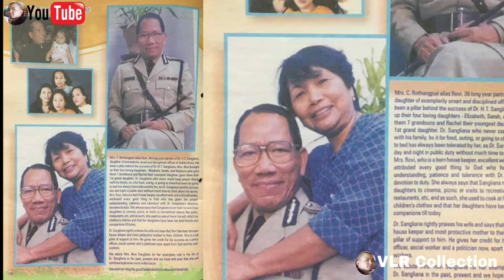Nupa thahna rapthlak | Hmãi sah phêl ani || HT Sangliana IPS(Retd) Part-4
HT SANGLIANA Part 1-8

Dr. HT Sangliana Ka Chanchin tih Lehkhabu hi  Aizawl Synod Book Room, Baptist Book Room, leh lehkhabu dawr hrang hrang ah lei theih in a awm reng e.

Voice : Rka Tlau